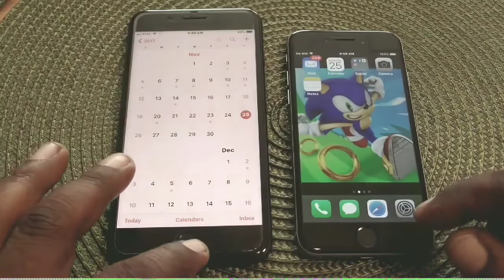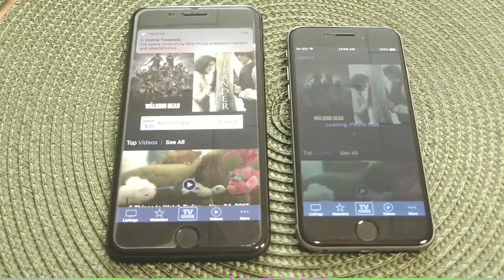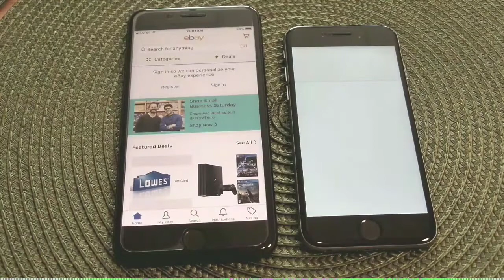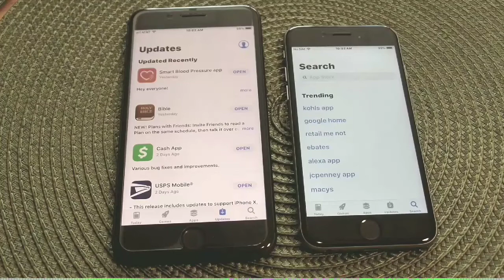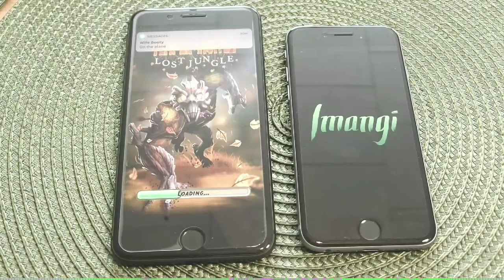IPhone 8 Plus vs IPhone 6 Apps Opening Comparison ( Just For Fun)